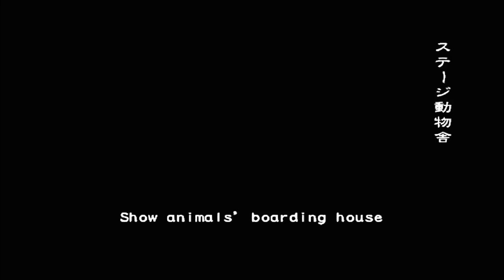resident evil outbreak #2 - Wild Things Very Hard ONLINE w/ Mister Lex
resident evil outbreak file 2 wild things very hard online with mister lex